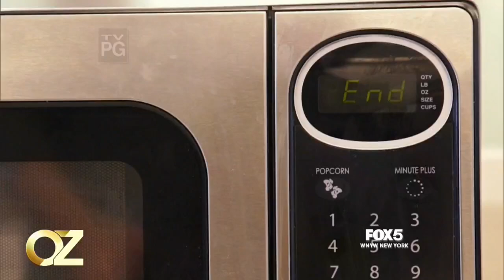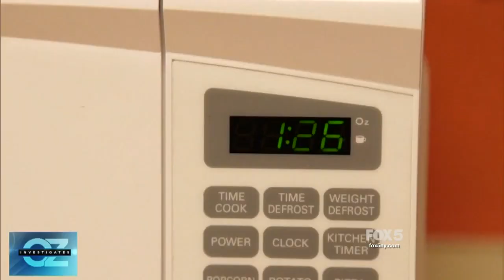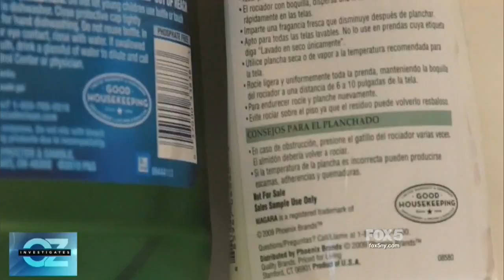Microwave Safety with Dr. Oz (Part 1)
Everything you need to know about Frozen Dinners with Dr. Oz